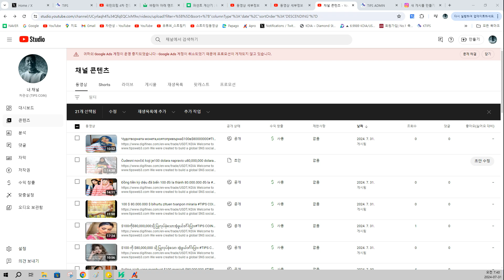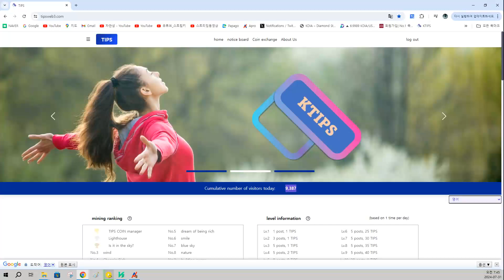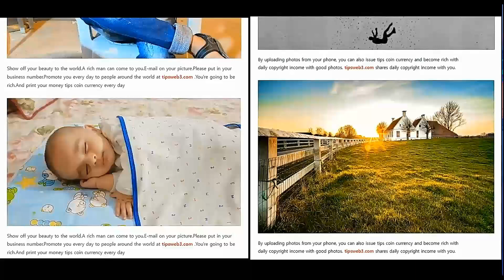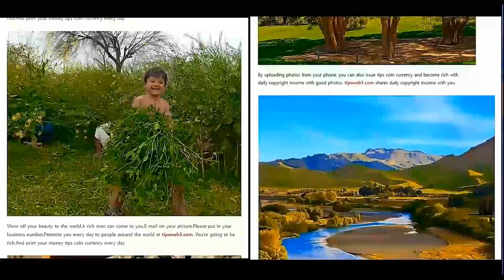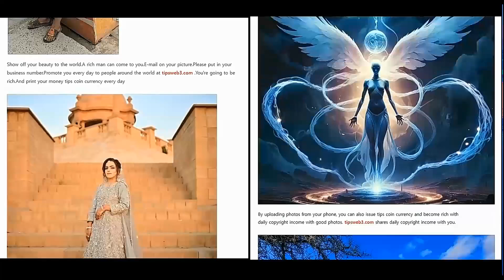Чудотворната монета,коятопревърна$100в$80000000#TIPS COIN Главен изпълнителен директор Bitcoin После